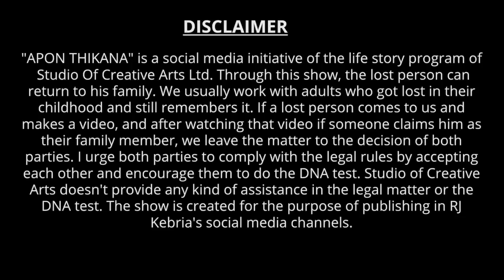আমি আমার বাবা কে খুঁজছি ! Apan Thikana: 476 I Taslima I Studio of Creative Arts Ltd I